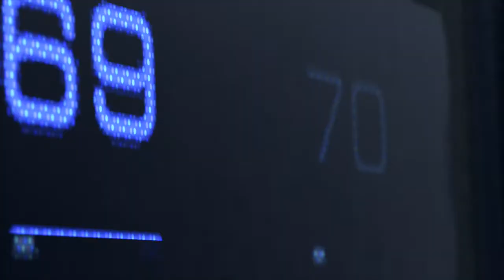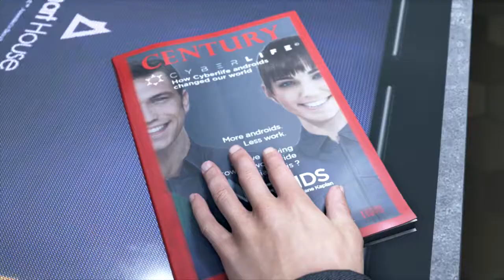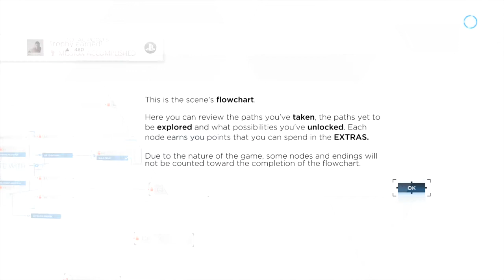Detroit Become Human Walkthrough Part 1 - No Commentary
DETROIT BECOME HUMAN Walkthrough! Walkthrough and Let's Play Playthrough of DETROIT BECOME HUMAN. This DETROIT BECOME HUMAN walkthrough will be completed showcasing every level, mission, boss, and story ending.

Developer: Quantic Dream
Publisher: Sony Interactive Entertainment
Release: May 25, 2018
Genre: Action Adventure
Platforms: PlayStation 4